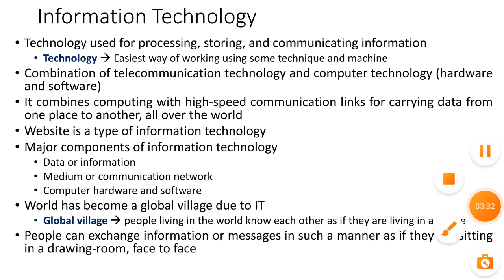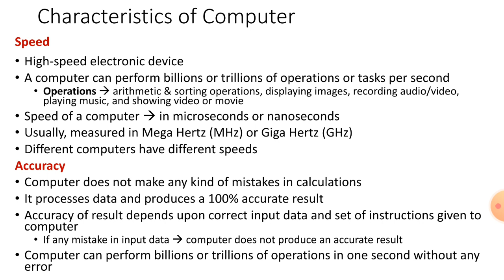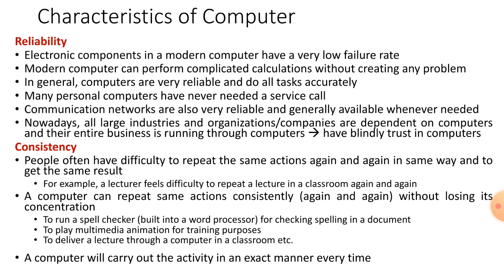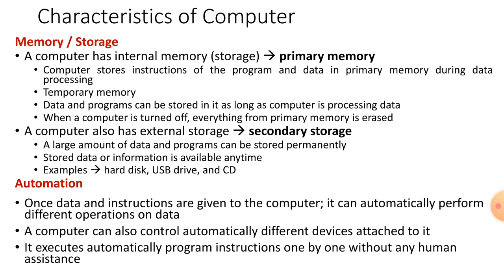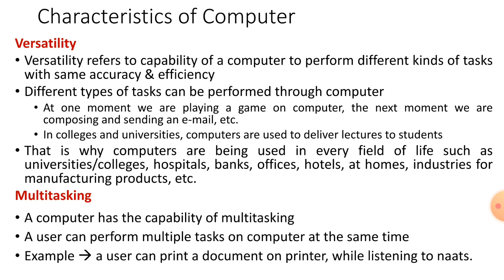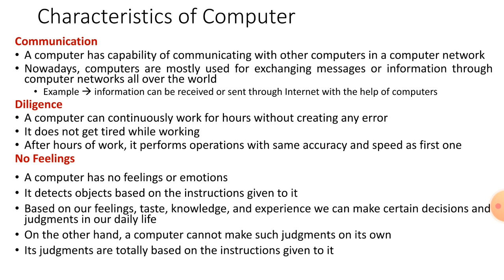ADP 1st semester.IT Skills